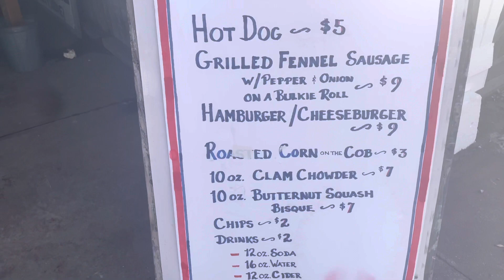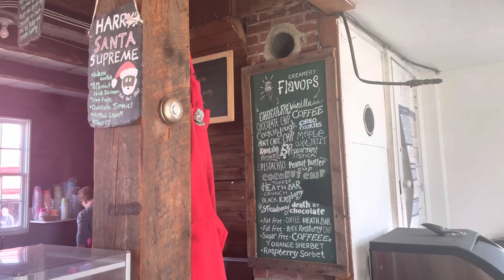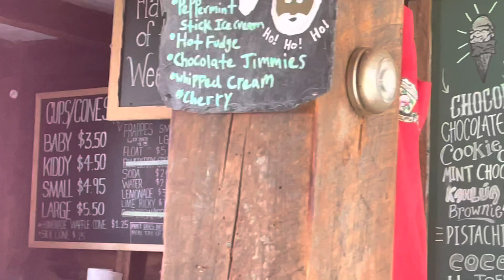Apple picking With the family￼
Apple & pumpkin picking 🍎